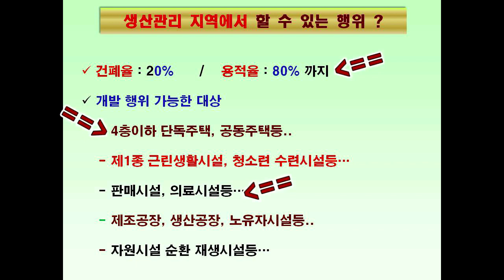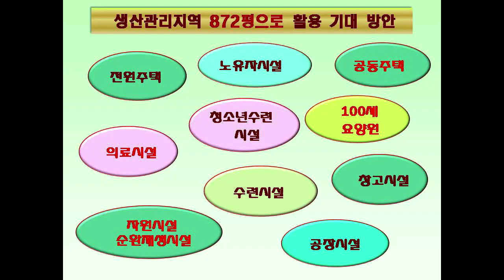(급매) 평창군 농촌체류형쉼터 전원마을 토지 872평 (협의가능)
꿀벌아고마워 공인중개사 사무소 유투브채널 (급매) 평창군 농촌체류형쉼터 전원마을 토지 872평 (협의가능)